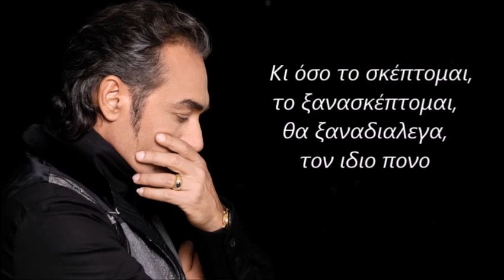Στη μέση του δρόμου καραοκε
Στη μέση του δρόμου καραοκε-στιχοι/Σπυρος Γιατρας-μουσικη/Αλεκος
Χρυσοβεργης-Α'εκτελεση/Νοτης Σφακιανακης-studio indianos vasilis psaras kavala live 2021